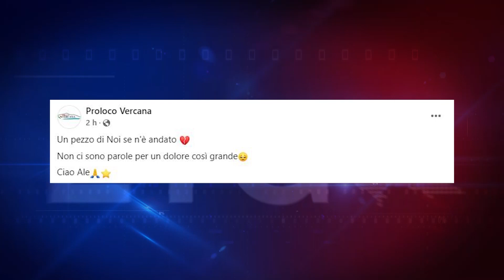Etg - Morto in moto a Livo, la comunità di Vercana in lutto per Alessio